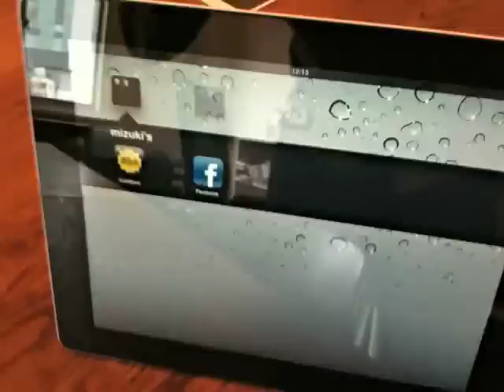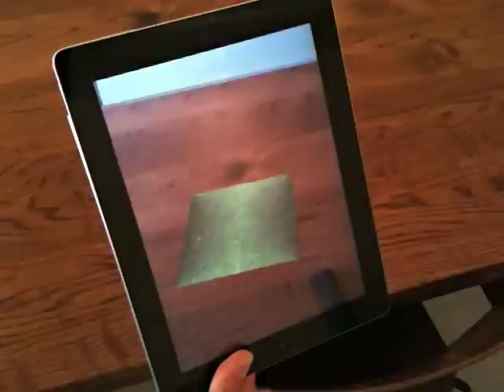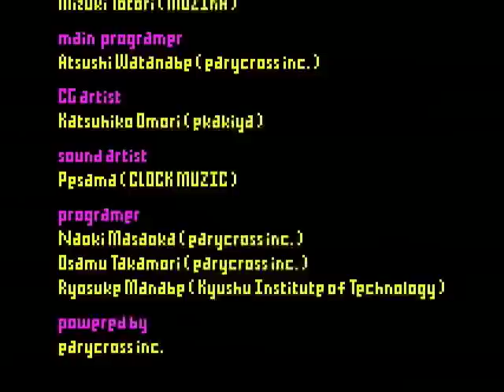満月の夜 -la nuit de la pleine lune-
AR（拡張現実）技術を使ったデジタルコンテンツ iPad2を介して、現実空間を舞台に デジタルキャラクターがストーリーを展開するコンテンツ。
2011年10月フランスのポンピドゥーセンターで行われたtokyo graphic passport 2011にて公開。
(C)mizuki totori/MUZIKA

main programmer: Atsushi Watanabe ( earlycross.inc )
CG artist: Katsuhiko Omori（ ekakiya ）
sound artist: Pesama（ CLOCK MUSIC ）
programmer: Naoki Masaoka（ earlycross inc. ）
Osamu Takamori（ earlycross inc. ）
Ryosuke Manabe （ Kyushu Institute of Technology ）
powered by earlycross inc.